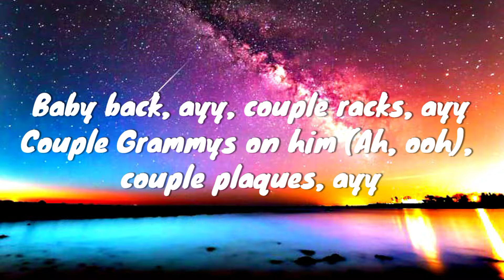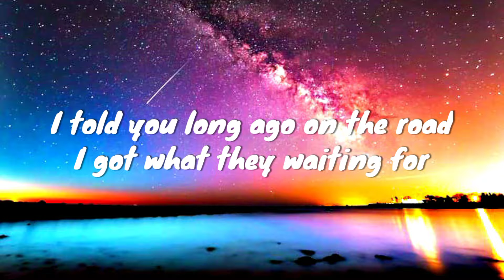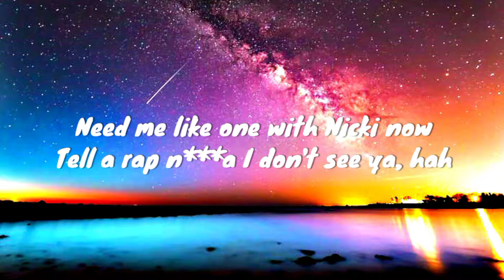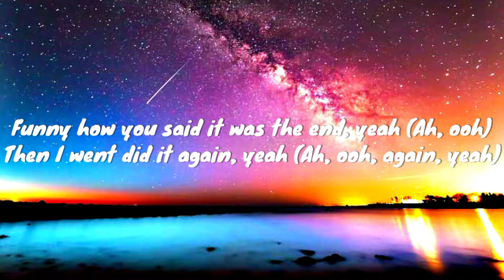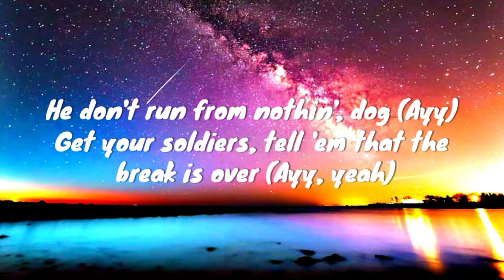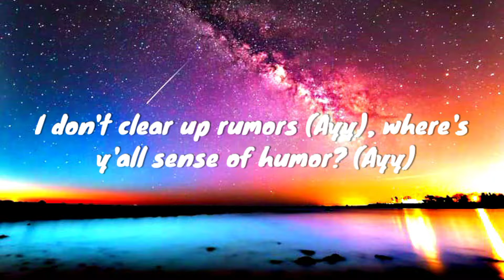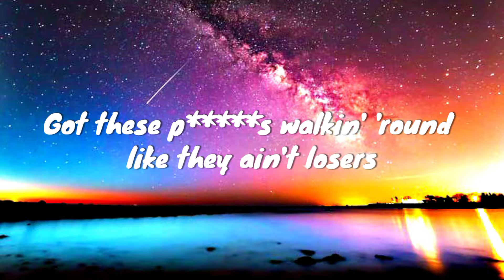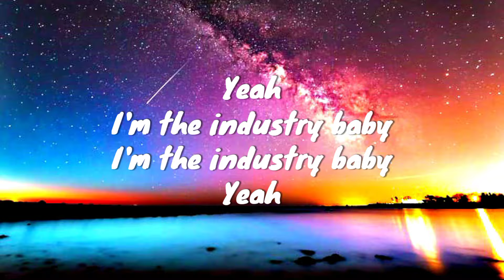Lil Nas X - Industry Baby (Lyrics) song ft. Jack Harlow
Yeah
Yeah
My Tag🖋️